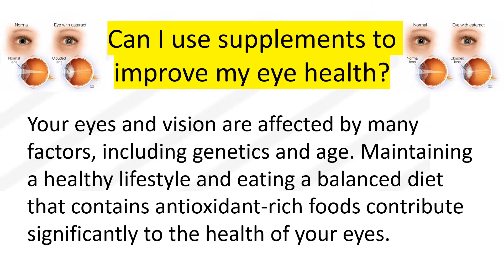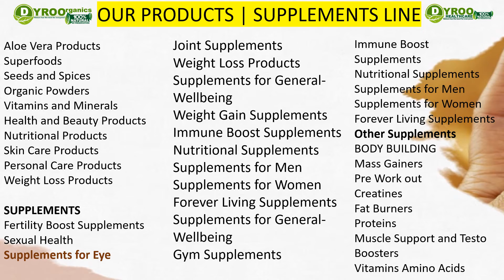Best Vision Supplements in Ghana Accra Kumasi Tamale 0555422554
Best Vision Supplements in Ghana | Where to Buy Best Vision Supplements in Ghana in Ghana | Price of Best Vision Supplements in Ghana | Where to Purchase Best Vision Supplements in Ghana.
Dyroo_Healthcare sells Best Vision Supplements in Ghana in Ghana
Are you looking for Best Vision Supplements in Ghana in Ghana to purchase in Ghana?

CHECKOUT OTHER ORGANIC PRODUCTS AVAILABLE IN GHANA
Fertility Products
Weight Management Products
Gym Supplements